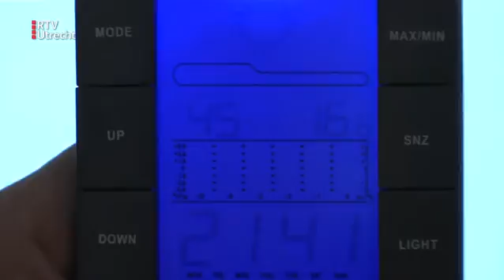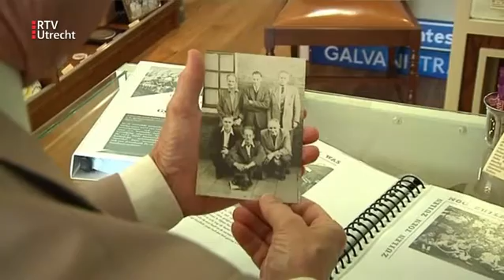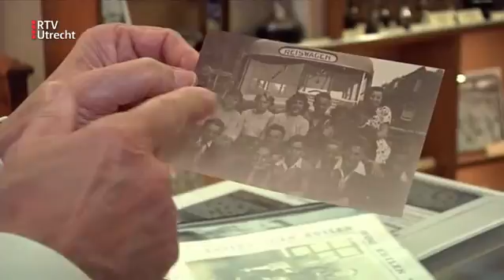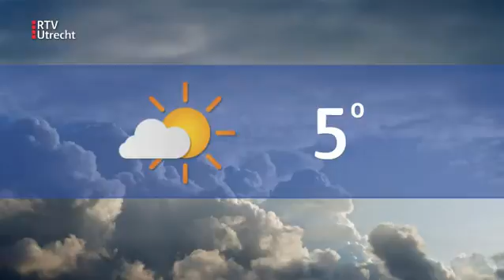UNieuws - do 5 dec 2019, 12.15 uur | RTV Utrecht